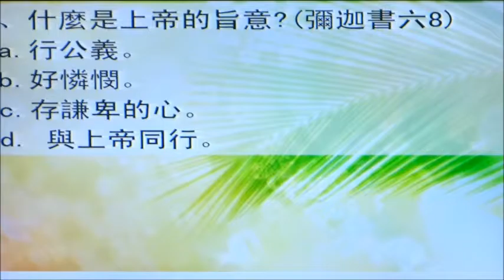上帝給的滿足 (南崁多加教會陳曉煒牧師講道)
20170319 南崁多加教會 陳曉煒牧師講道 上帝給的滿足
司會林注賢長老  聖經 馬太福音五章6節
5:6  虛心的人有福了！因為天國是他們的。